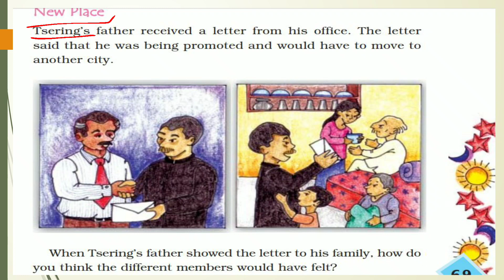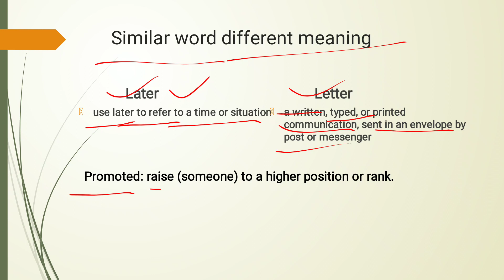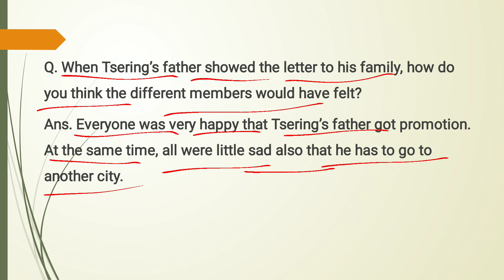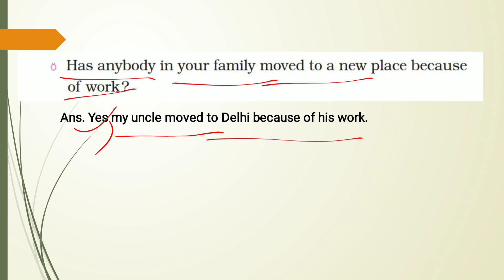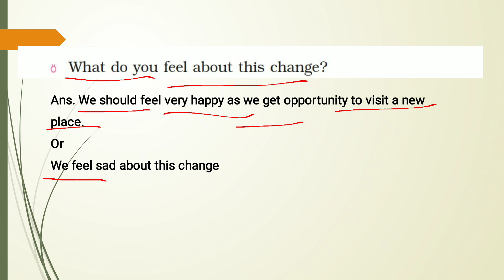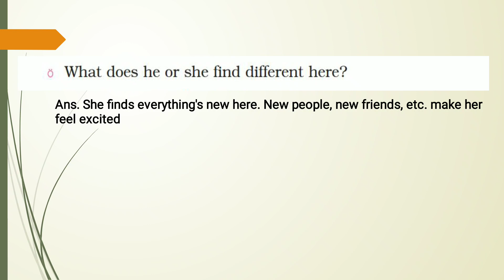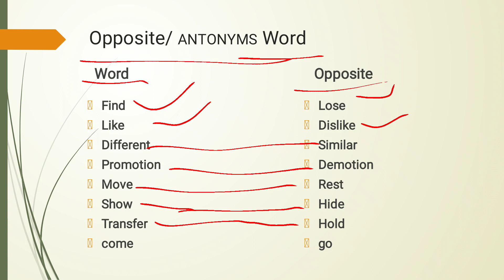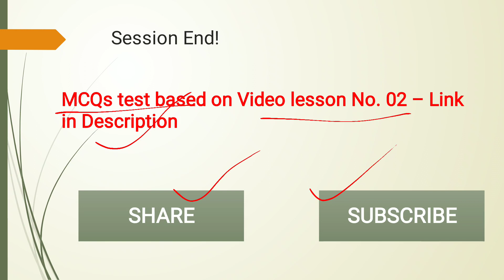Class IV Sub EVS Chapter - Changing Families Part 02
Class IV Sub EVS Ch 09 Changing Families Test No. 02
In this video we discussed about the Tsering's families and his father story of promotion and move to another city..